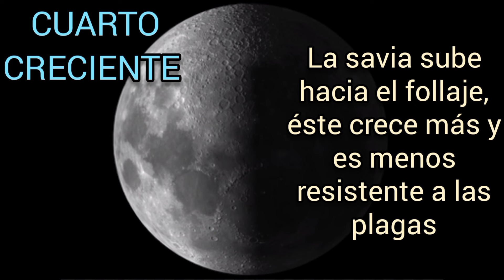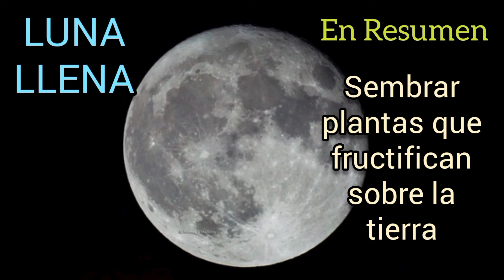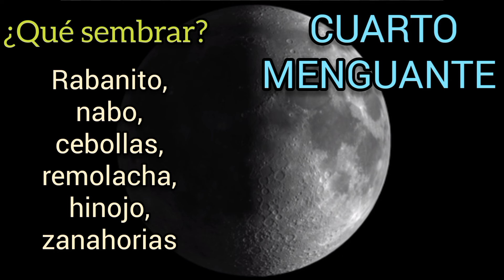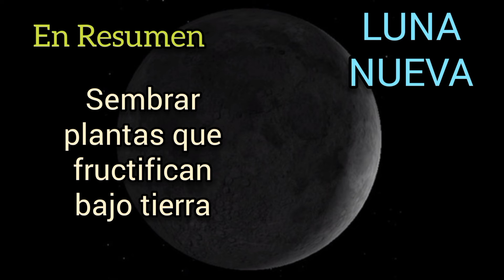CALENDARIO LUNAR EN LA HUERTA - Qué Sembrar En Luna Llena, Menguante, Creciente y Nueva - Tomates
En este video te mostramos qué sembrar, cómo sembrar y qué tareas hacer en cada momento del mes teniendo en cuenta las fases de la luna. Hay una influencia de la luna en la huerta y en como crecen nuestros cultivos, te lo mostramos en el video Además continuamos con las tareas de septiembre como el transplante de tomates, cuidados de morrones, ajíes, albahaca, akusay, apio, y demas cultivos.

En HOLA Verde promovemos todas aquellas iniciativas ecológicas y autosustentables que generen una vida saludable y una soberanía alimentaria. La mejor forma de contribuir con un medio ambiente sano es haciendo tu propia huerta en casa para consumir tus propios alimentos. Podes hacer tu Huerta en el balcón, en la terraza, en tu patio o en una maceta. Animate!! El momento es ahora!!

Si queres saber más también podes seguirnos en nuestro Instagram @holaverdeok